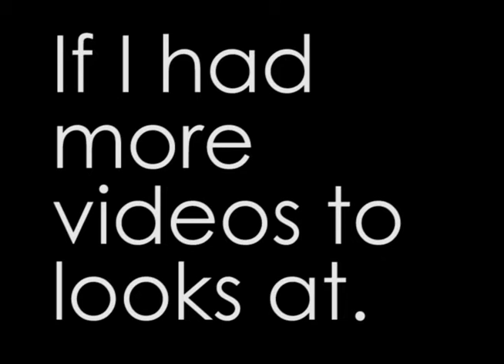The Spontaneous Thoughts of a Misogynistic Kitchen Mitten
Kaze at her finest

You can't buy the excited Graphic Design student T-shirt anywhere! :D

Let's play a game. Spot the Automatic Can opener.